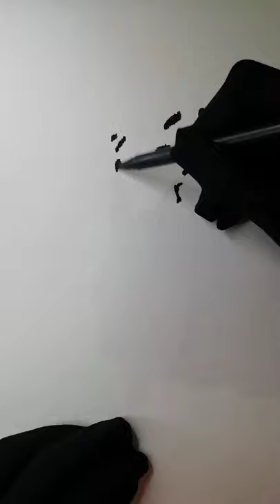How to draw | painting for beginners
Leopard Spot Design | nature's roar spot design | easy cheetah painting | painting for beginners
leopard painting, leopard drawing, cheetah painting, cheetah drawing, easy drawing for beginners, easy painting for beginners, sketch pen drawing, sketch pen painting, cheetah with sketch pen drawing.